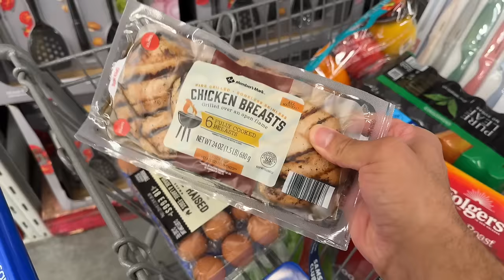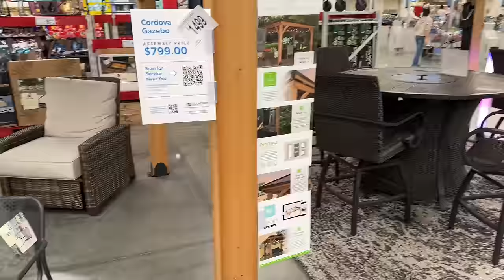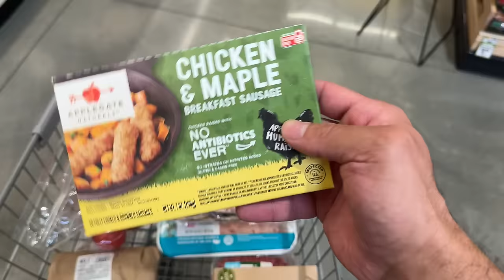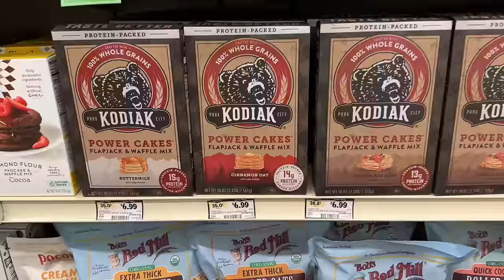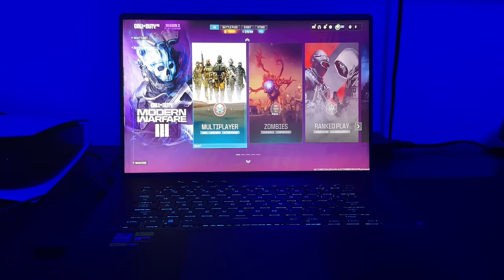Grocery shopping for our spring diet | Bianca makes salmon for the first time | Gaming & House Talk!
A day in the life vlog, Grocery Haul for our spring cut, New gaming laptop and home buying stress!
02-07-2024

Instagram PCDevv

TikTok PCDevv